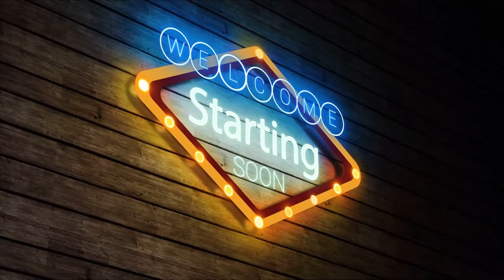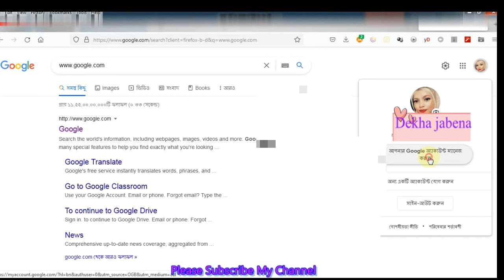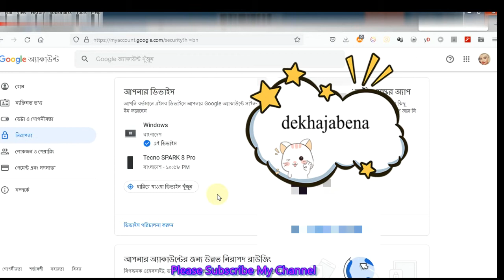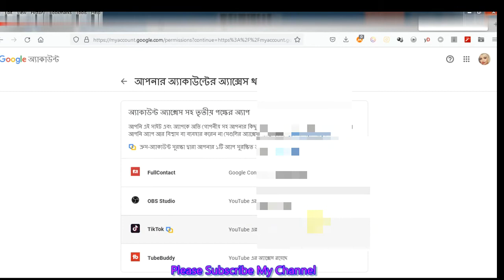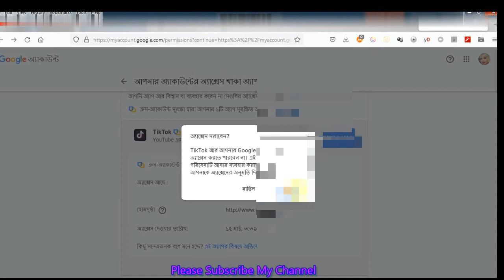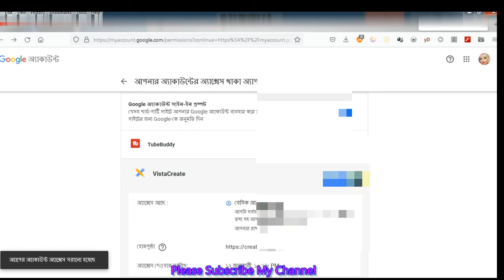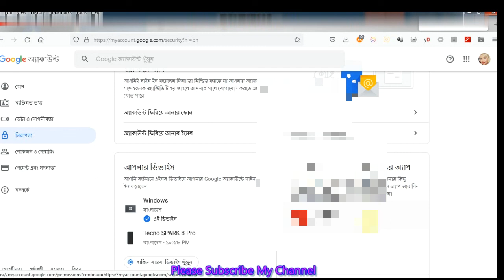How To Remove 3rd Party Apps Sites who Access To Your Google Account।all apps permission remove।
How to remove 3rd party apps sites access to your Google account|Remove third party access Google

ঘরে বসে অনলাইনে শপিং করুন এবং সংগ্রহ করুন আপনার প্রয়োজনীয় সামগ্রী।পন্য পেতে পেজে গিয়ে মেসেজ এ আপনার প্রয়োজনীয় প্রোডাক্ট এর ছবি দিয়ে অডার করুন ।
।ধন্যবাদ সকলকে